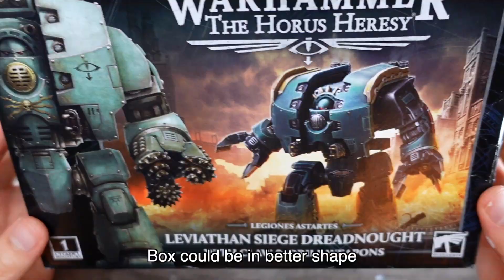Leviathan Siege Dreadnought Snip, Build, Magnetize - Warhammer 40k/30k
edit: oh my god i forgot the nubs

This took me more time than I am willing to admit.

BUT HERE WE ARE! AT LAST!

With questionable switches in lighting between cuts!

And questionable methods of magnetizing!

Naught but questions remain.

(As always, thank you for your time :])

Music
Artist: Tysu x Spencer Hunt
Album: Window Seat
Songs: Counting Sheep, Blue Moon, Staying In
Provided by Lofi Girl